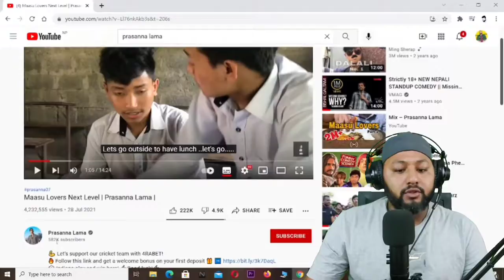SAJAN SHRESTHA Reacting To PRASANNA LAMA Masu Lover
This video is not to hurt anybody sentiment. Its just a stupid reaction video from a stupid guy. Thank You